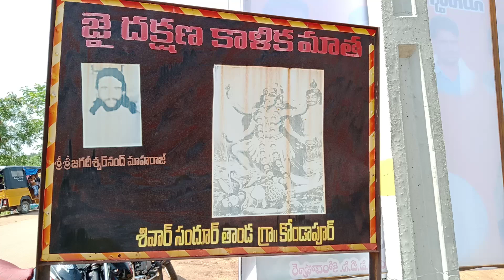Mahakali Matha Murthi prathistapana by Jagadiswar Maharaj| Mahakali Shakthipeet-SivarSandhurThanda